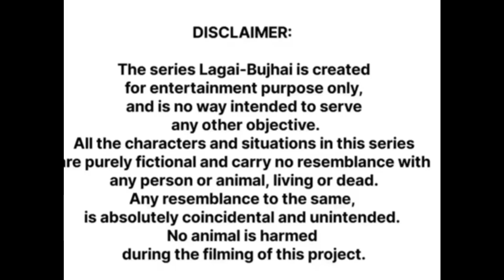Lagai-Bujhai - Chatto ki Nayi Padosan Kaun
Lagai-Bujhai is a series by Dramebaaz that presents the world of rural Haryanvi women,   represented by two women characters, Chatto n Batto, living in an old village of Haryana.

The theme of this series is based upon the popular Hindi saying, "Chatto Bigaade Ek Ghar, Batto Bigaade Chaar Ghar."
Introducing an unexpected guest in Chatto's house, "Phuppha," who silences even Batto's high-pitch chitter chatter and giggles.

An extremely dominant male chauvinist, Phupha takes everyone into task with his dead serious tone, thorny taunts and extremely difficult to impress attitude!

For umlimited laughter, tap on the link to our channel, in our bio, and watch our episodes!

Chatto is a very homely, household oriented woman, who's always up to daily household chores. As the name indicates, she's chatori (a foodie) and loves making traditional Haryanvi delicacies too. Her heart-melting innocence and hardworking attitude is what makes her a typical doting Haryanvi woman.

Batto as her name, is an avid chitchatter, gossip monger, who always barges in Chatto's house with some or the other spicy story about the village folk. She's witty and always outsmarts Chatto while gossiping with her, distracts her from her work, and in the end takes her in her stride. She usually comes over with her selfish agenda and makes Chatto cater to it, without letting her even realise. She's kamchor (lazy) but extremely shrewd with tremendous convincing power, with which she tricks Chatto in no time.

Despite all that, both Chatto and Batto share a great chemistry together, and make the entire scenario lively, with their gossips and giggles.

Chatto has a growing son, Billu who's extremely lazy. He cleared metric anyhow and considers this as a great feat and an excuse to idle around. Aware of Batto's funny intentions, he always tries to remind his mother about the task she gets distracted from, and also fears that the task would fall upon him.

comedy serial
comedy series
web series
web comedy series
Haryanvi comedy
Haryanvi Comedy series
Haryanvi web comedy series
rural life
rural lifestyle
Village Life
Haryana village
comedy drama
Haryana village life
Haryana women
Haryana women lifestyle
gossips
grapevine
women gossips
Haryana rural women
Jharkhand women
Jharkhand village
Bihari women
Bihar village
Bihar village lifestyle
Jharkhand village comedy
Aayush Tanwar
Beauty
Bold and Beautiful
Beauty tips
Beauty parlour
Beauty with Brains
Beautiful women
beautiful girl
beautiful ladies
beautiful lass
beautiful face
cutie pie
fair and lovely
lovely ladies
lovely women
Indian women
Indian beauty
Village beauty
Indian village
Desi drama
Desi comedy
Desi lifestyle
Desi food
Desi girl
Desi attire
Desi costume
Desi dress
Desi life
Desi drinks
Desi love
Desi beauty
Village fair
Mela
Village mela
Mela movie
Village handicrafts
Village shopping
Village Market
Village song
folk song
Haryanvi song
Folklore
Lagai-Bujhai
gossipers
gossiping women
gossiping ladies
Village gossips
chugli
chugliyaan
chugalkhor
Padosan
meri Padosan
neighbour
neighborhood
Biharan
litti chokha
Rabri devi
Lalu Prasad Yadav
Bihar state
Bihari Babu